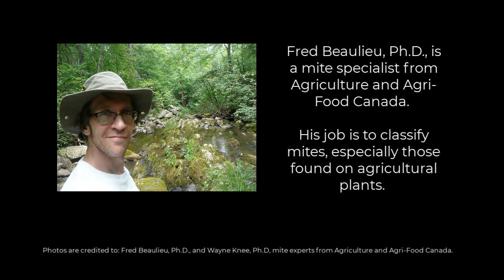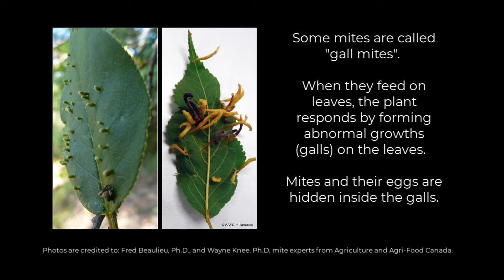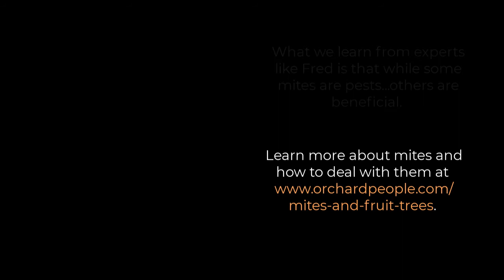Mites and Fruit Trees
Some mites can turn your fruit trees into a mess as they suck the nutrients out of tree leaves. Others are beneficial and help fruit trees stay healthy. Learn more about mites in this short video.

For more videos, eBooks and podcasts about fruit tree care,

For in depth fruit tree care and maintenance training, sign up for one of orchardpeople.com's online courses to learn specialist fruit tree pruning, pest and disease management, young tree care and more.

For monthly fruit tree care content updates sign up for our free monthly newsletter:

Orchard People has made fruit tree care easier for thousands of home growers, gardeners and arborists in North America and beyond since 2013.